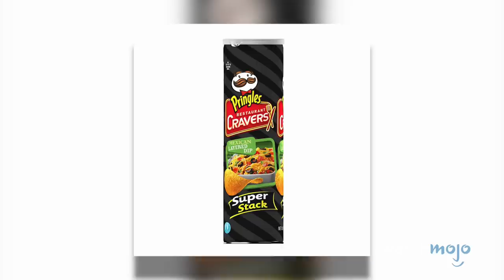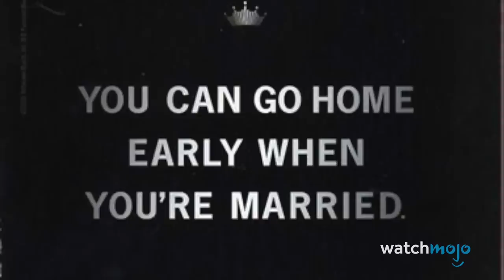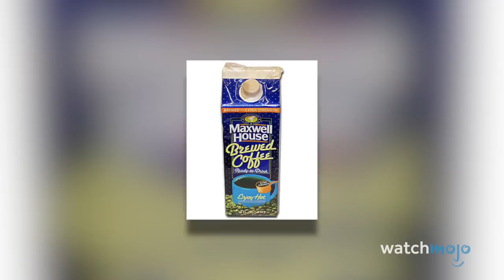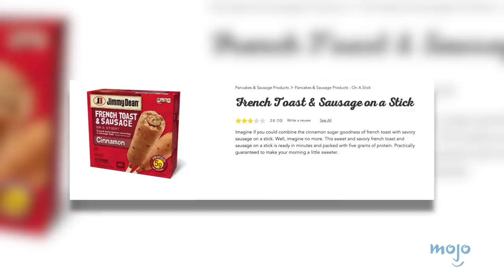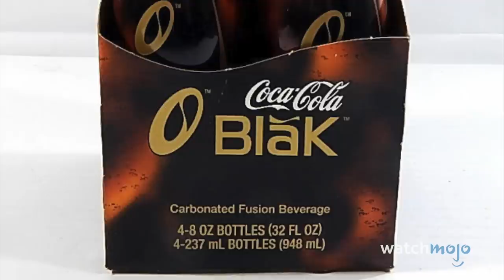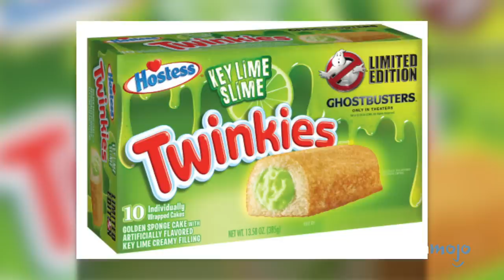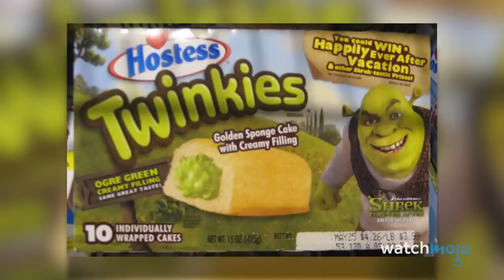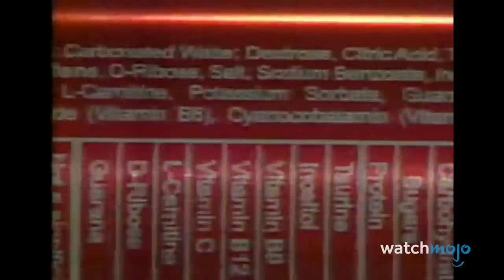Top 20 Junk Food and Drink FAILS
Sadly, not all snacks are created equal. For this list, we’re taking a look at various snacks and beverages that made us question our dietary choices. Our countdown includes Pepsi AM, Lay’s WOW Chips, Teenage Mutant Ninja Turtles Pies, Orbitz, Shrek Twinkies, and more! What do YOU think is the biggest junk food and drink fail?